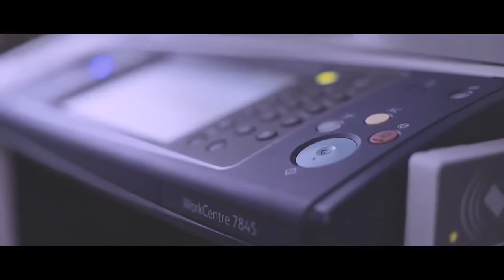Cloud 9 Hide The Pain Official Music Video